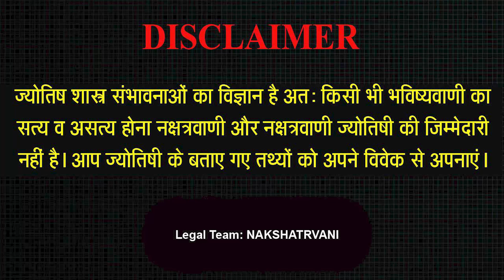31 DEC 2023 - AAJ KA RASHIFAL | आज का राशिफल | Dainik Rashifal | Aries To Pisces Today Horoscope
31 DEC 2023 - AAJ KA RASHIFAL | आज का राशिफल | Dainik Rashifal | Aries To Pisces Today Horoscope

Intro - 00:00
Mesh Rashi - 02:15
Vrishav Rashi - 06:31
Mithoon Rashi - 10:43
Kark Rashi - 14:31
Sinh Rashi -18:43
Kanya Rashi - 22:15
Tula Rashi - 25:11
Vrischik Rashi - 29:06
Dhanu Rashi - 32:03
Makar Rashi - 36:59
Kumbh rashi - 41:27
Meen Rashi - 45:05

Aaj ka rashifal 31 Dec 2023 Aries to Pisces today horoscope in Hindi. Aaj Ka Rashifal, Dec 31, 2023 को शुभ मुहूर्त और उपाय | Bhavishyavani with Astro Mohan Jee. AAJ KA RASHIFAL | 31 Dec आज का राशिफल | Daily Horoscope 2023 | मेष से मीन | Mohan Jee. 31 Dec 2023 | Mohan Jee की भविष्यवाणी | Nakshatravani. Aaj Ka Rashifal Aajkarashifal nakshatravani horoscope | 1 DEC 2023 AAJ KA RASHIFAL आज का राशिफल | मेष से मीन | Daily Horoscope | Mohan Jee Rashifal. 31 Dec 2023 | Aaj Ka Rashifal